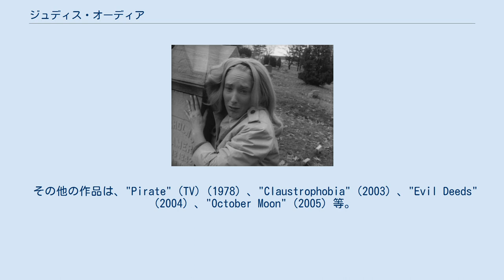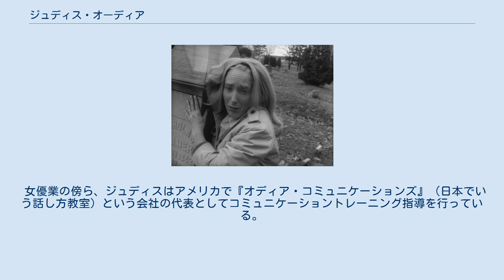ジュディス・オーディア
ジュディス・オーディア（Judith O'Dea, 1945年4月20日 - ）はアメリカ合衆国の女優。
ジョージ・A・ロメロ監督のモダンホラーの名作『ナイト・オブ・ザ・リビングデッド』の主役のバーバラ役で知られる。
 『ナイト・オブ・ザ・リビング・デッド』（1968）の後も多数の映画・TVにも出演。
現在でも現役で女優として活躍している。
日本では『ナイト～』が知られているのみで他のほとんどの作品は日本未公開である。
 90年代初頭『ナイト～』のDVD再リリースの際には、他の出演者ともどもゲストコメンタリーとして参加して、この作品への思いを語っている。
 その他の作品は、"Pirate"（TV)（1978）、"Claustrophobia"（2003）、"Evil Deeds"（2004）、"October Moon"（2005）等。
近年は"the upcoming November Son"（2007）、"Ocean"（2008）と"Women'sStudies"（2008）で主演もしている。
 女優業の傍ら、ジュディスはアメリカで『オディア・コミュニケーションズ』（日本でいう話し方教室）という会社の代表としてコミュニケーショントレーニング指導を行っている。